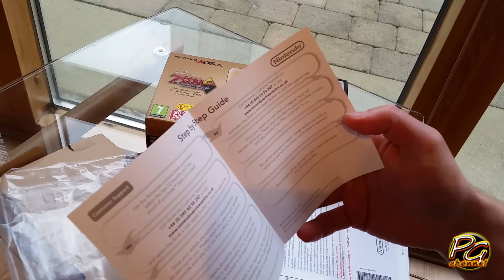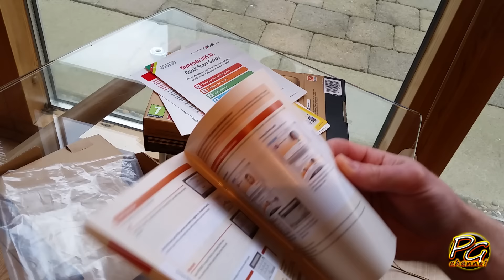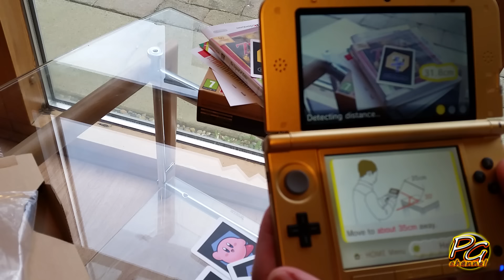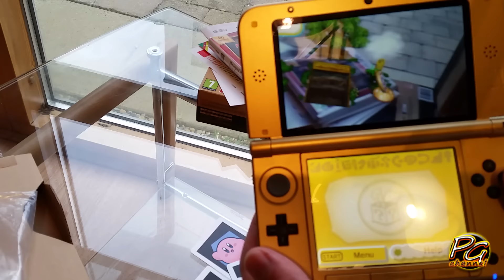Nintendo 3DS XL gold Zelda Link Between Worlds edition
Nintendo 3DS XL w limitowanej wdycji Zelda

Zapraszamy na nasze forum, możecie się tam pochwalić waszym HC room-em, konsolami, nowymi nabytkami etc. Forum znajdziecie pod adresem klikając w zielony napis forum. Z czasem będę dodawał zdjęcia konsol, które kupiliśmy w irlandii, Wy możecie robic to samo z waszym sprzętem ;)